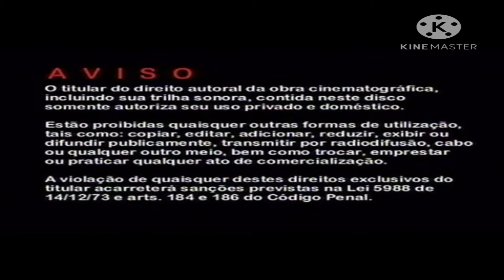PR Paulo Roberto _Cuida do teu telhado_mensage completa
mensagem pregada em 2005 pelo PR Paulo Roberto 7 câncer em Cuiabá MT no Grande templo.